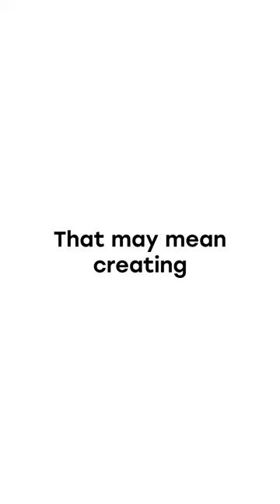The Right and Left Brain Lie!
In today's fast-paced business world, effective communication is essential to success. However, communication is not just about speaking or writing words; it's also about understanding and interpreting information. This video explores how communication between creatives and non-creatives, who process information differently, can be improved. It also dispels the myth that the left and right brain are responsible for logic and creativity, respectively. Instead, most people use both sides of their brain, emphasizing the importance of intentionally communicating with different types of people. By recognizing the importance of all perspectives and abilities in communication, creatives and non-creatives can collaborate to achieve great things. Share your thoughts and experiences in the comments below!